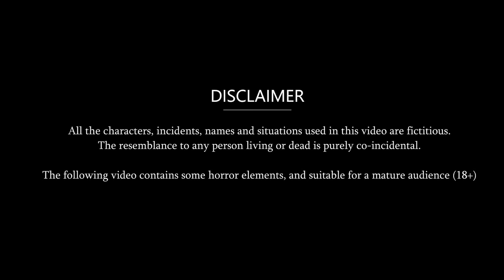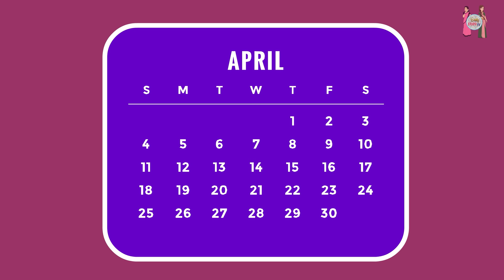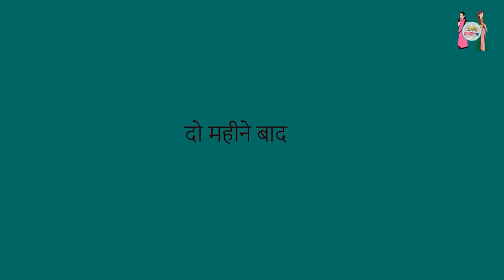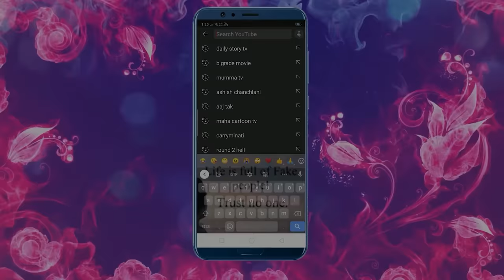Kahani Modern सास : Moral Stories in Hindi | Saas Bahu Stories in Hindi | Bedtime Stories | Kahaniya